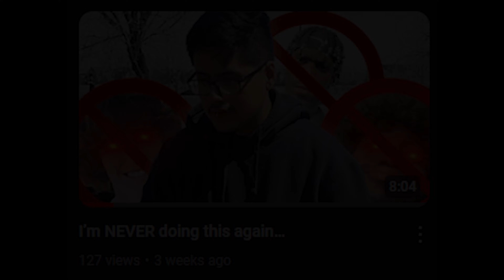CIZZORZ RUNIED FORTNITE!?! (Deathrun)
BACK LIKE I NEVER LEFT!!!
1 like = 1 prayer for my desk lol
Let me know if i should play Cizzorz's new deathrun!